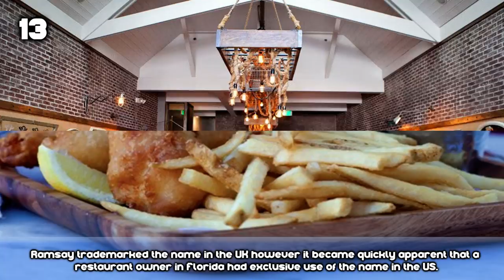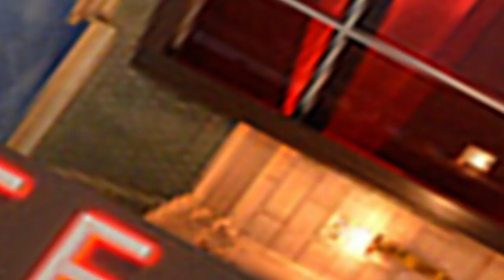13 Expensive Things Owned By Gordon Ramsay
13 Expensive Things Owned by Gordon Ramsay explores the lifestyle of millionaire chef and looks at 10 expensive things he owns.

💡 Vidello Productions is your home for top list content including "10 expensive things" "top 25 lists and top 50 lists" we create our content using originally recorded voice-overs and unique written content.

Computer:

1000W Modular PSU - Dark Power Pro 11